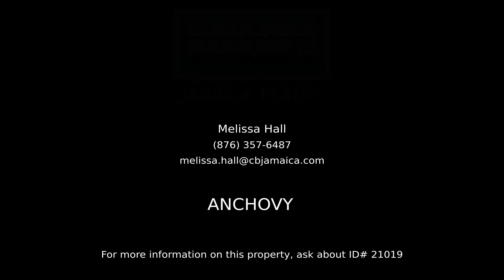Anchovy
This six bedroom, four bathroom house is located in Anchovy. It has four bedrooms on the main level and two bedrooms on the lower level. This home is sitting on a three quarter of an acre property with lots of fruit trees and is just 20 minutes from Montego bay.